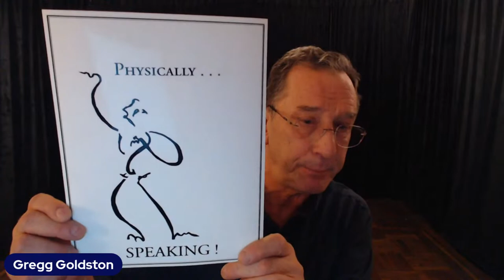Marcel Marceau Inspired Mime Gregg Goldston, Interview and Performance on The Jim Masters Show Live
Enjoy this amazing episode as Gregg Goldston, world renowned Mime and Teacher joins award-winning television, radio, multimedia personality and host Jim Masters on this episode of The Jim Masters Show Live entertainment, lifestyle, celebrity talk show series.

In 1975, Gregg Goldston saw a performance by Marcel Marceau and immediately began his pursuit of the art of mime.  Born in Los Angeles, Gregg first trained under Richmond Shepard in Hollywood, then moved to Salt Lake City.  By 1979, he had written and produced three two-hour solo performances, opened his own mime studio, and began touring his show throughout the Western States of the USA.  In 1980, the Ohio Arts Council encouraged Gregg to relocate his Mime Foundation and School for Mimes to Ohio.  From 1980 forward, Gregg continued to his “One-Mime Show” across the United States and later Internationally.  In 1986, he created “The Invisible People,” a 7-member mime company that toured Nationally and Internationally until 1997.

In 1980, he founded The Goldston School for Mimes Summer Intensive in Ohio.  The School hosted Five Two-Week Summer Seminars by the legendary Marcel Marceau, who stated to the press: “Goldston is creating the first generation of American Mimes.”  In 2000, Gregg was an Assistant Performer to Marcel Marceau during his 2000 to 2002 USA tours.  In 2004, Goldston performed lead roles during a week of the final performances of the Marcel Marceau Nouvelle Compagnie de Mimodrame in the USA.

In 2000, Gregg moved to New York City.  He presented his performance and continued to teach Mime and Comedy at his NY Mime Studio.  In 2007, Goldston and Haruka Moriyama Co-Founded “The Funny Bones Mime Trio” for the Lincoln Center's "Meet the Artist" Series and in 2014, the co-authored a new show titled: The History of Modern Mime

In 2008, Gregg Goldston created “The School of Modern Mime” Summer Intensive. In 2013, Goldston and Haruka Moriyama created “The Goldston Moriyama Mime Intensive” and staged a Two-Week Intensive in Rome, and in 2014, they held a second Intensive in Berlin, Germany.

Beyond his work within the Mime world, Goldston’s teaching and directing credits include: The American Ballet Theatre Summer Intensive 2006, Mime Coach for Anne Hathaway for the film: Ella Enchanted, and also Mime Coach for the legendary film star Julie Harris for a stage play entitled: Hanging Fire.

Gregg also created two short videos for the Sesame Street show as The Goldmime, titled K is for Kite and V is for Violin.

In 2015, He premiered his first Full-Length Evening performance: “Weeping in Silence” at the 15th Annual Mime Art Festival in Warsaw.  Currently, Gregg Goldston and Haruka Moriyama are working to take the “Weeping in Silence” style deeper, by Co-Authoring a full-length company performance titled: “Sonatas of Love.”